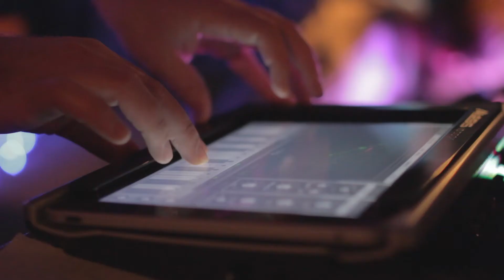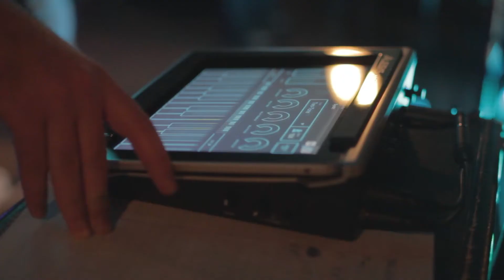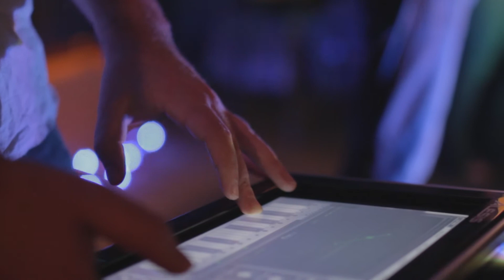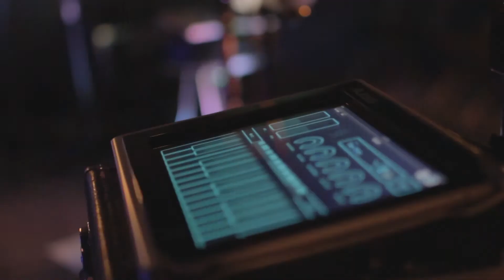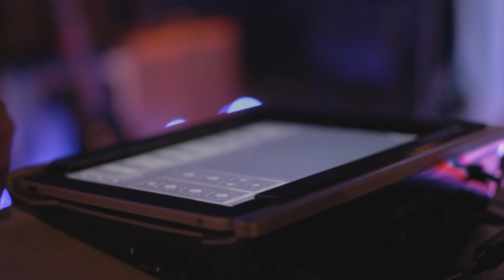The Lovely Few, "Orion" [Live at Conundrum Music Hall, April 19th 2012]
"Orion" from "The Orionids" by The Lovely Few. Live at Conundrum Music Hall on April 19th, 2012.

Filmed and Edited by Willie Powell